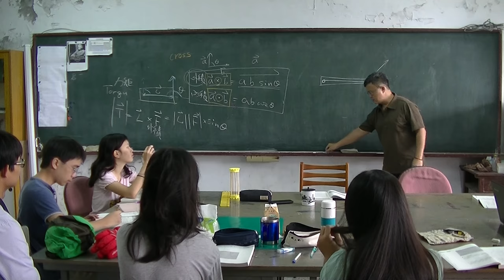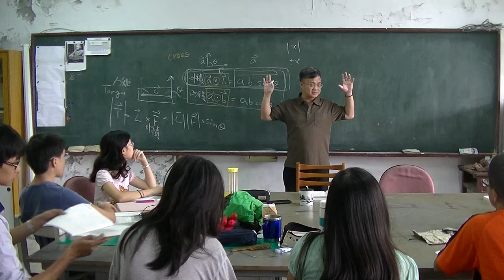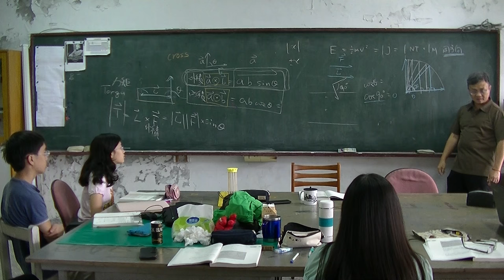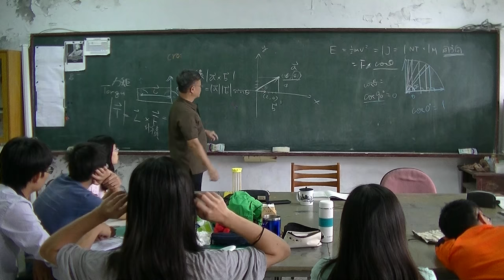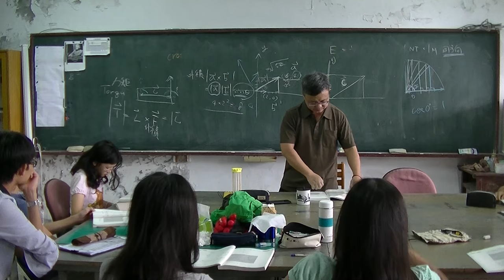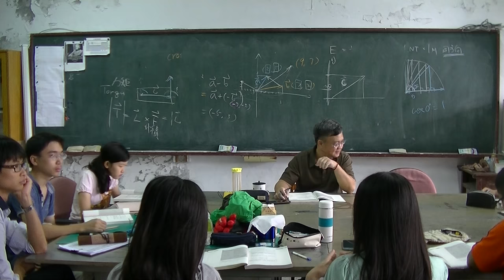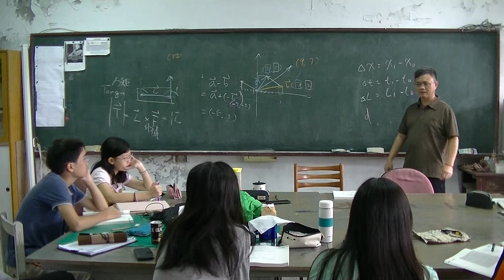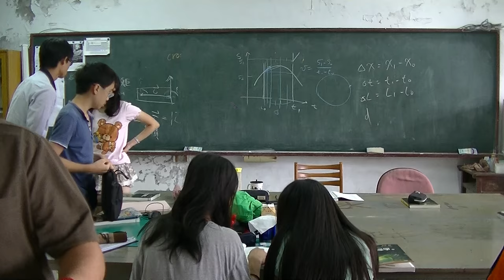高中物理 ch2運動學02 20160922